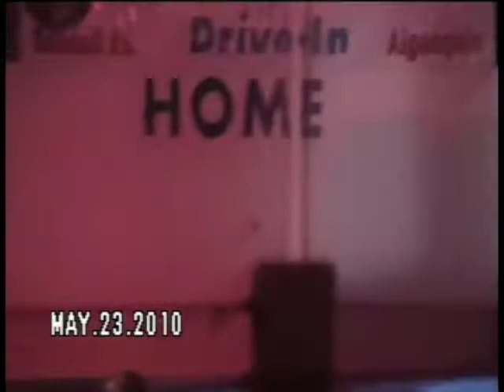Aubrey Skates 5-23-10